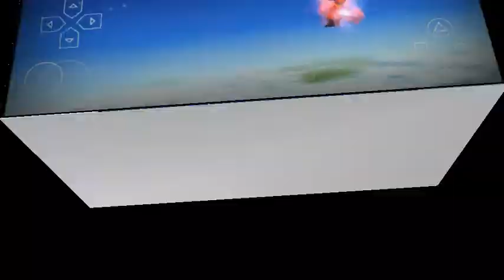DBZ | PPSSPP | Goku vs Frieza the no match creature end up crying